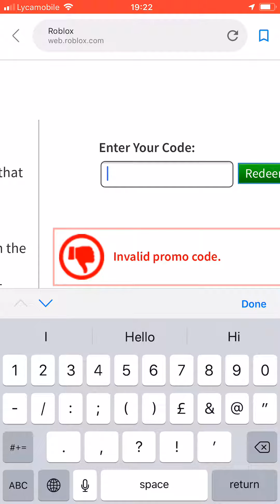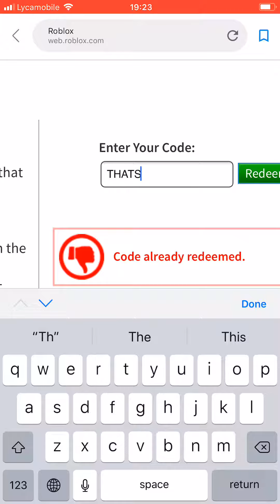ALL FREE ROBUX PROMOCODES FOR ROBUX (September)